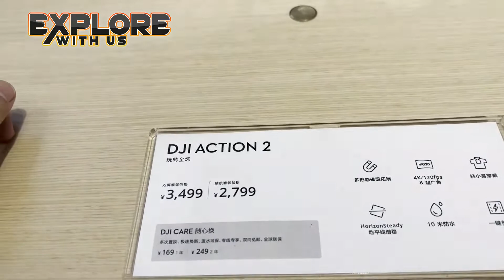Joy City Mall Beijing China | Let's Explore with Us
The Joy City Mall is located in the Xidan district, one of the two go-to districts for shopping in Beijing.
Chaoyang Joy City opened in 2010 and comprises 230,000 sq.m of retail space. It is one of the biggest mall attractions in the local area and attracts a wide range of local residents. The project is positioned as mid-market with key tenants including Jinyi Cinema and AEON supermarket, and fashion brands including Coach and Uniqlo. The project is located in Chaoyang District just 0.1km from Qingnianlu Station providing access to Metro Line 6.

Music License
Item Title:                       This Is Vlog